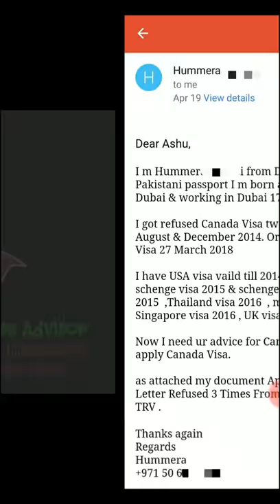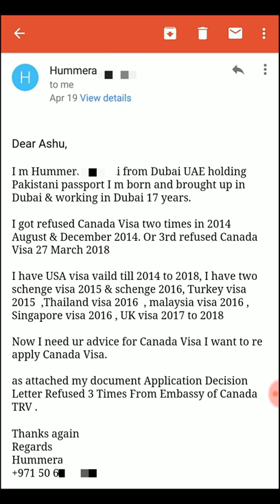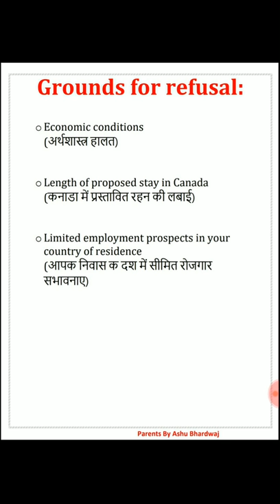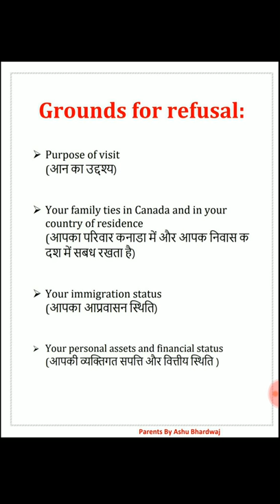Canada Visa Refusal Reason For 2021 /एक बार इस वीडियो को शुरू से लेकर आखिर तक जरूर देखें